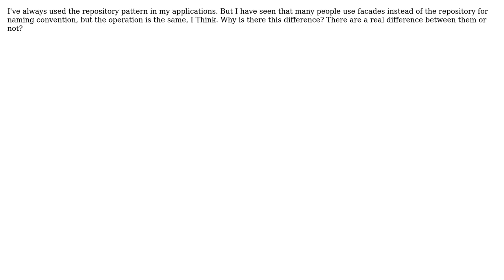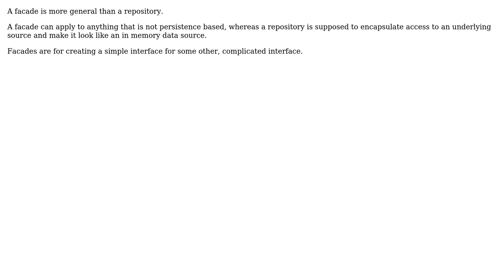Software Engineering: What is the difference between Repository Pattern and Facades Pattern?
With thanks & praise to God, and with thanks to the many people who have made this project possible! You are responsible for your own actions.